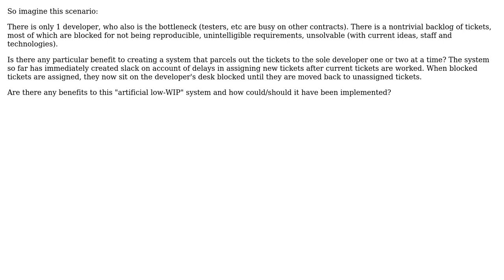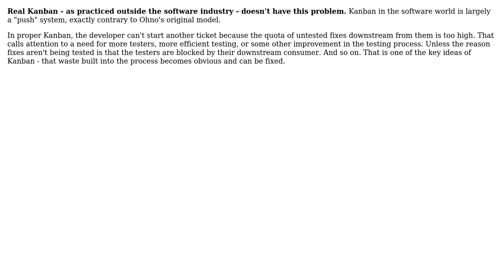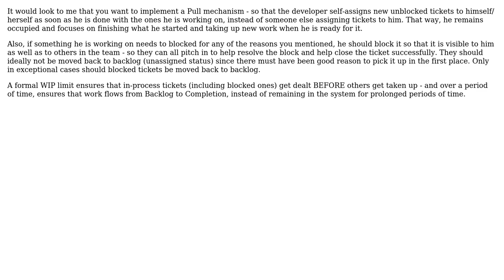Is there any benefit to just artificially reducing WIP in a Kanban system? (3 Solutions!!)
Is there any benefit to just artificially reducing WIP in a Kanban system?

With thanks & praise to God, and with thanks to the many people who have made this project possible! | Content (except music & images) licensed under CC BY-SA | Music | Images & others | With thanks to user Ross Patterson user MatthewMartin user Mahesh Singh user Bart van Ingen Schenau and the Stack Exchange Network Trademarks are property of their respective owners. You are responsible for your own actions.